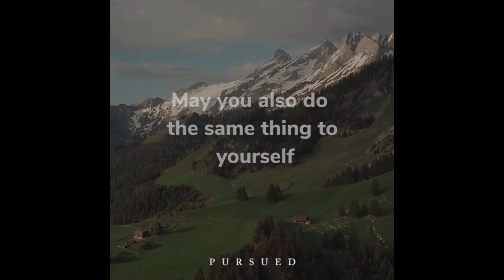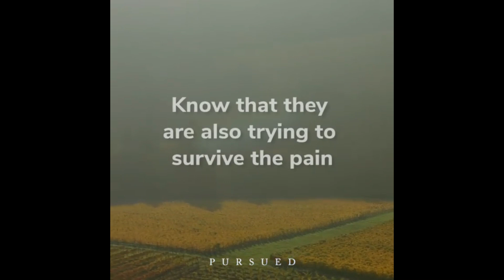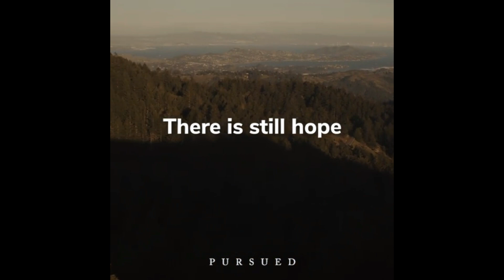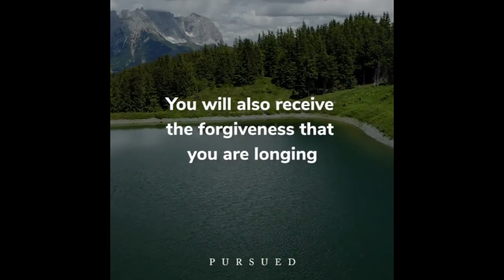When you hurt someone you love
There is still hope. God will help you.

Audio Credits: Aakash Gandhi